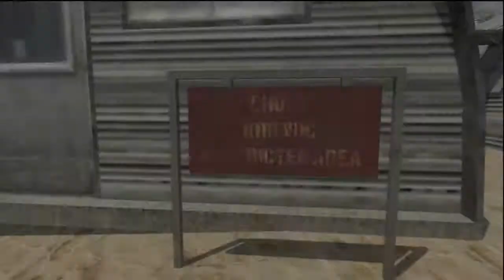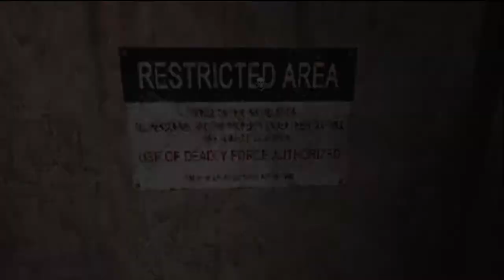WWK - Black808 - Ballistic Knife X3 Firing Range